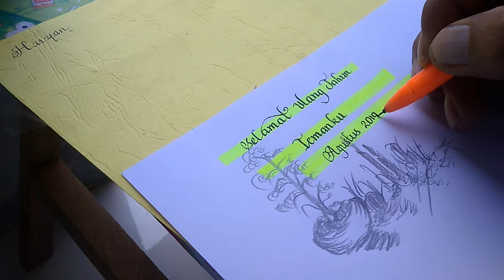Menulis ucapan selamat ulang tahun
Belajar menulis
Seni menulis